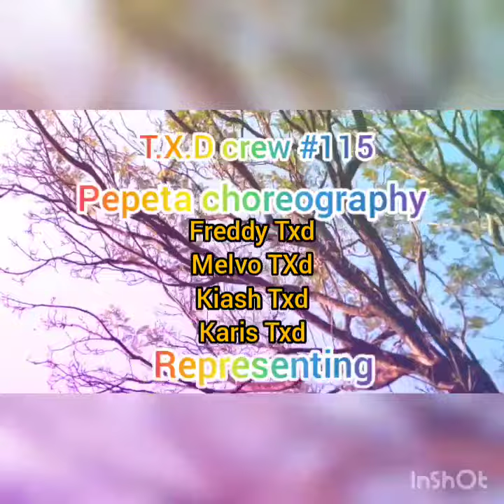PEPETA- NORA FATEHI, RAY VANNY(Exclusive Dance Video)..